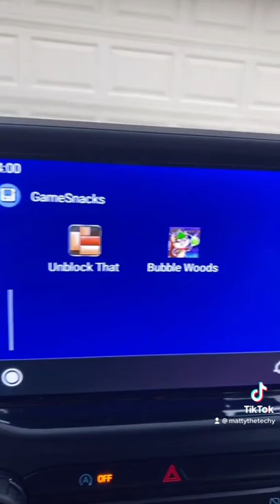Play Video Games in your Car...sorta?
Using Android Auto, you can check out the GameSnacks app and play a few fun games!